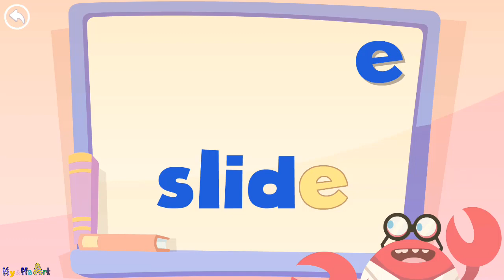Pocket School World Fun Kids Game – Multiple Early Learning Activities for Children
- Toddlers can practice the basics of ABC (letters) and numbers (1-10) with this video. It can help to improve children's ability and interest in learning new things with phone or tablet in a fun way.
- Preschool Baby Games is fun educational games to improve kids memory, free educational games for kids.
-Educational games for kids act as a brain trainer and draw their attention to practice spelling of alphabets (letters), numbers (123), colors, shapes and improve children's memory.
-Get the App Pocket Worlds - Fun Kids Game by Tuxedo Games